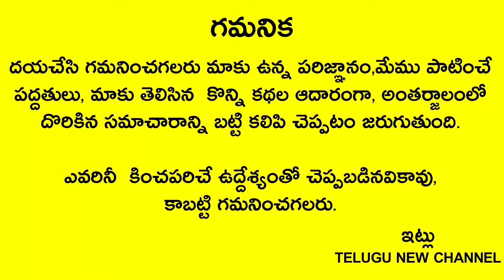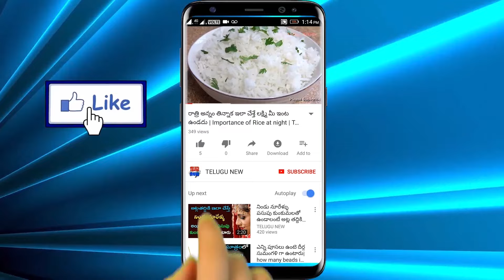కార్తీకమాసం స్పెషల్-కార్తీక పురాణం 7వ అధ్యాయం వింటే చాలు || Karthika Puranam 7 | puranam story 7